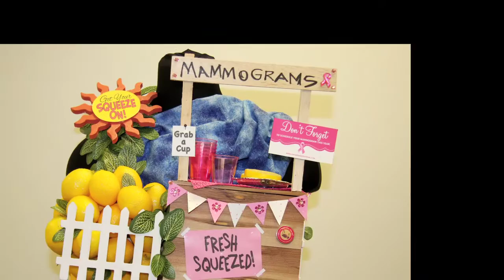The Bra-Ha-Ha A Seriously Uplifting Experience - Hot Ticket 2015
Cox 11 visits with this great organization, Chesapeake Health Systems, and highlights this very important cause.  Having fun and being creative while supporting the fight against Breast Cancer is the cause of The Bra-ha-ha.  Find out all the details of how you can get involved.